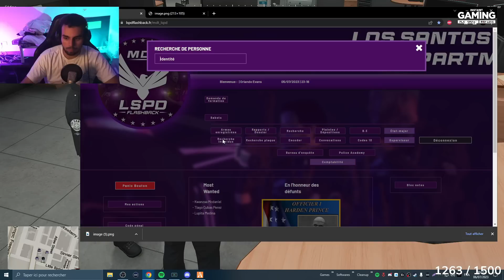ÉNORME FUSILLADE EN MODE SWAT 👨‍🚀 FLASHBACK - ORLANDO#15